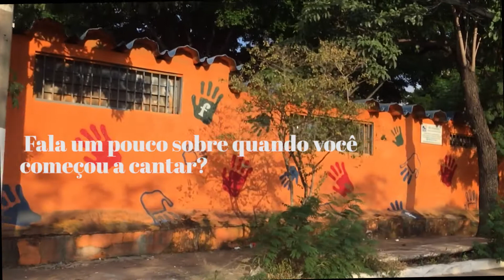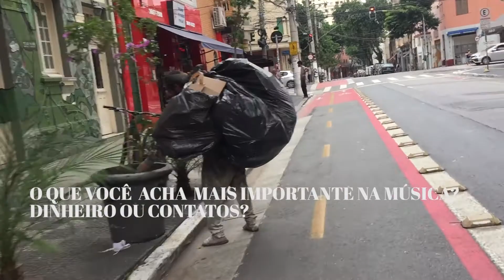LAP Visita Jan King & Nadroj - Episódio 2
O raper Jan king Abriu Show do pessoal da zona Sul
Grupo Rosana Bronk´s 1 Grupo que mano brown produziu .
Abriu shows de Flora Matos, Mano Brown  entre outros
como Dbs Gordão Chefe , Nocivo shomon.
Rapper abriu shows Internacionais como o Rapper e ator Já rule
 e Grupo Mobb Deep Famoso grupo de Nova York conhecido
pela qualidade e tretas com tupac shakur king. Foi crescendo
como artista sendo apoiado muito por seu publico e seus companheiros
Rappers conseguiu aos poucos ser diferente dos outros  artistas do underground
com  um Refrão onde traz todo sentimento
de um menino criado e nascido e mau criado no centro
de são paulo .
Com a participação mais que especial
da rainha do R&B Brasileiro
Vanessa Jackson Campeã dos Programas
como famã e show de talentos no SBT em 2019
foi escolhida para musica "MInha Vida Gangsta"
depois Soltou Clipes com bela estetita em exemplo
é o clipe De "Escobar " Clara referencia
a Pablo Escobar, depois disso Jan king trabalhou com max b.o
fazendo um remix da classica musica do wu tang clan
com clipe totalmente independente , na época king
vivia em conflitos familiares como seu pai "Viciado em álcool"
e a mãe de sua primeira Filha Valentina passou 6 meses parado
Depois de Receber a Notícia que seria Pai da sua 2 Filha Sky
Foi trabalhar na Mixtape Entitulada "BASQUIAT DREAMS "
trazendo com o produtor Twist que fez King voltar a ter melodias
sendo abusado nas faixas , sairam 7 Musicas 5 Foram aprovadas para ir para a mixtape .
que está em todas as plataformas digitais
Com 3 Clipes das 5 e 1 Clipe visualizer ( Só Movimento)
Jan king participou de um versão do Collors Studio um versão internacional Colors studios
referência de qualidade Como o programa Lap music criado e dirigido por Rafael Berezinski
o Rapper lançou uma track exclusiva entitulado " Enquadro " onde já deixa claro que está focado